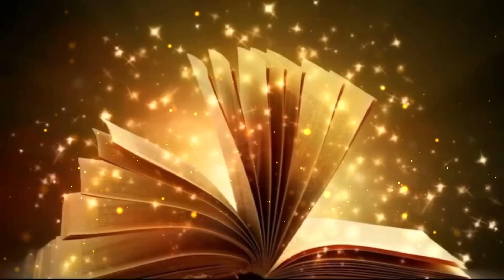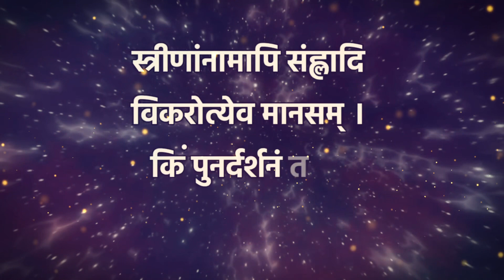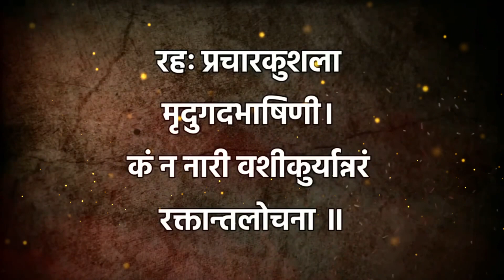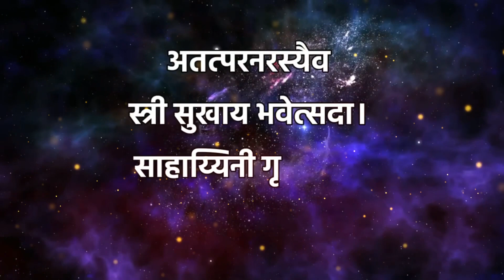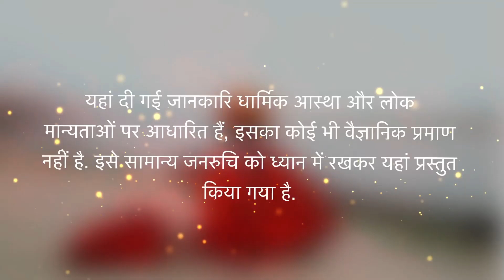किसी पुरुष का अपनी पत्नी के अलावा इस एक स्त्री से प्रेम करना गलत नही।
पत्नी के अलावा इस एक स्त्री से प्रेम करना गलत नही है। Shukra niti//